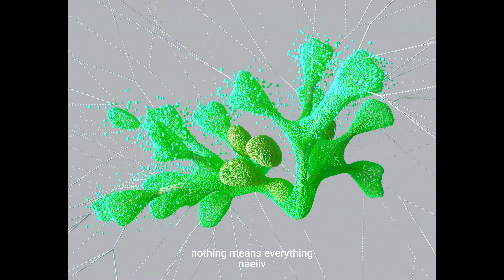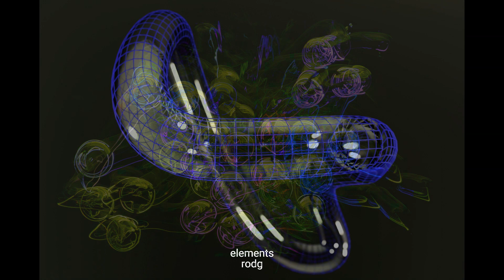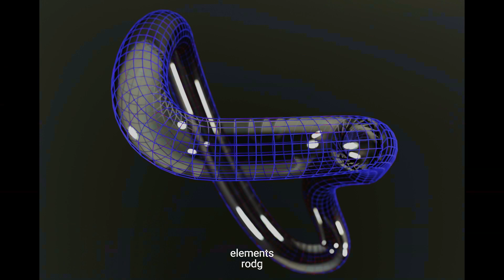Bicep | Nils Hoffman | Kyau & Albert | Proff | RODG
the trip (eyal rabia remix) - still corners
mutante (gui boratto rework) - rita lee & roberto
eye ablaze (blake0.8 remix) - blue foundation
(need to)change - apletree music
nothing means everything - naeiiv
running in a dream f/vancouver sleep clinic- nils hoffman & kasbo
no rush - kyau & albert
elements - rodg
lonely f/rae morris - nils hoffman
overtones (proff remix) - frost
apricots (huminals' tricep remix) - bicep

Mixed by  @Apletree_Music